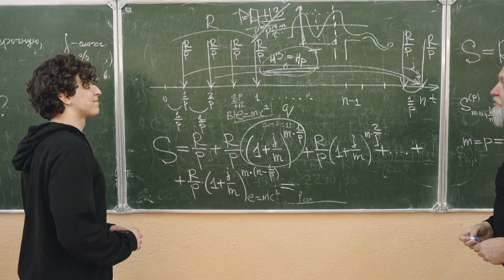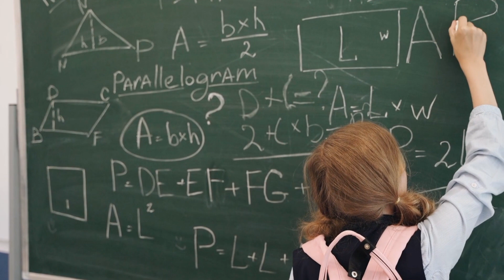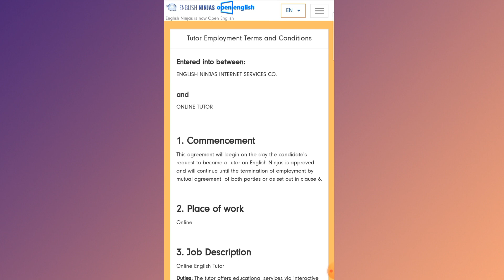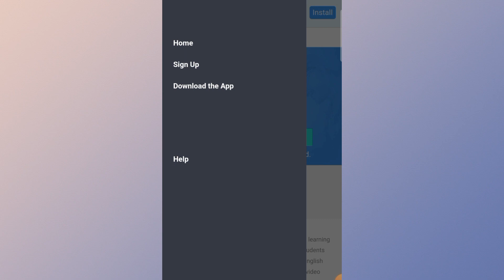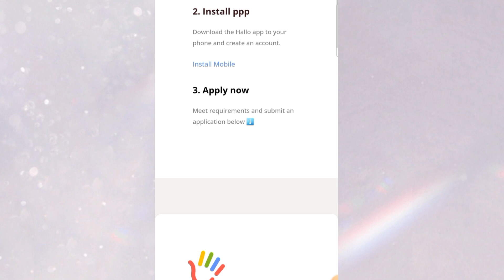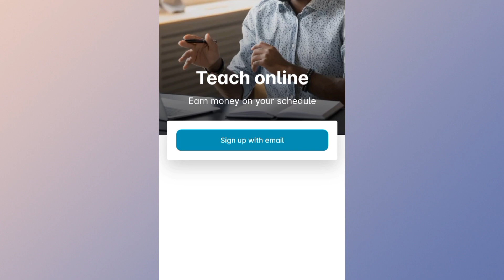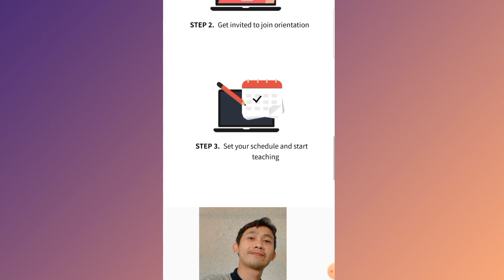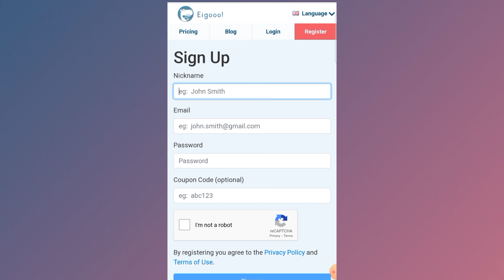10 Esl Companies For Teaching English Online Using Your Phone(Worldwide🌍)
Discover exciting opportunities to teach English online using just your phone with these top 10 ESL companies!
Whether you're a native speaker or non native English-speaking, these companies are hiring individuals from all nationalities.
Explore flexible teaching schedules, interactive platforms, and a chance to make a global impact through language education.
Start your journey to becoming an online English teacher/tutor today!
Unlock the world of online English teaching using only your smartphone with these prominent ESL companies!
Whether you have a degree or no degree, if you possess a strong command of the English language and relevant teaching experience or qualifications, or no experience or no TEFL/TESOL certification, these companies are eager to hire you.
Dive into a flexible teaching journey, utilizing interactive platforms to educate students worldwide. Seize the opportunity now to embark on a fulfilling remote teaching career!💌

MENTIONED ESL PLATFORMS: 🌍

1. SKOOLI
2. BOXFISH
3. ENGLISH NINJAS
4. HALLO
5. NICE TALK TUTOR
6. PALFISH
7. PREPLY
8. HILOKAL
9. TANDEM
10. EIGOOO